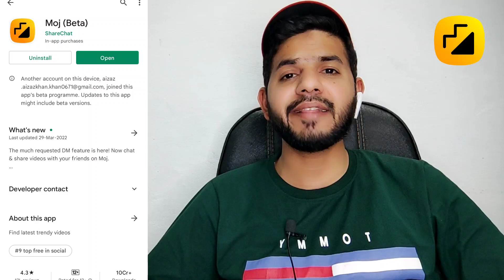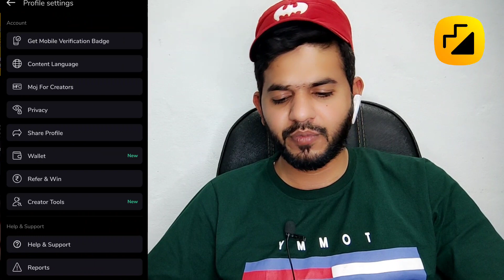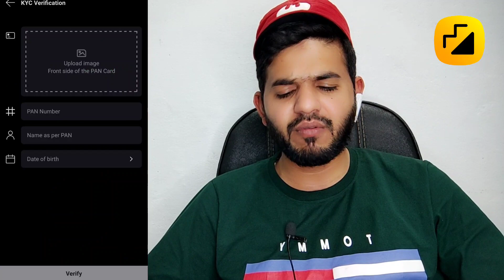moj se paisa kaise kamaye | moj apps mint | moj apps earning | moj apps earn money |moj monitization